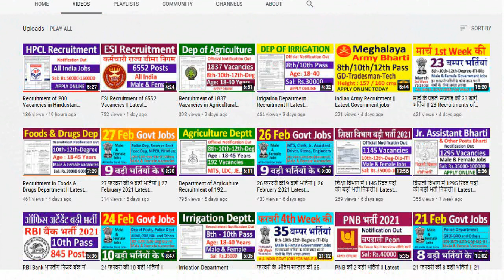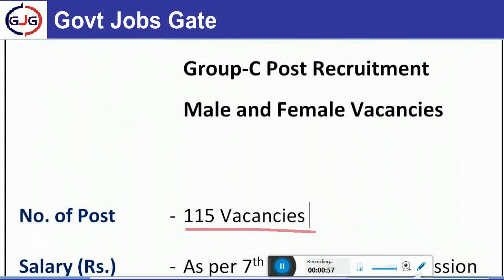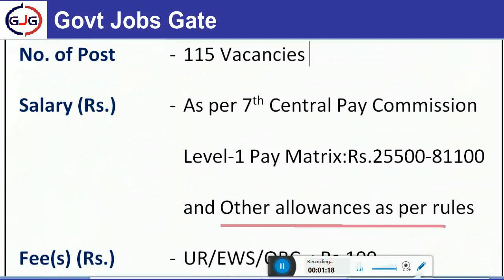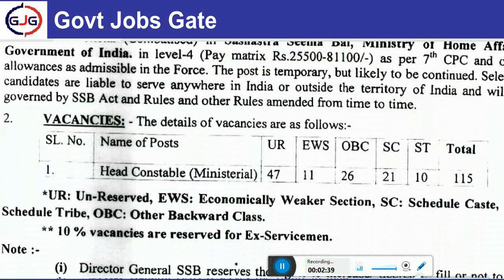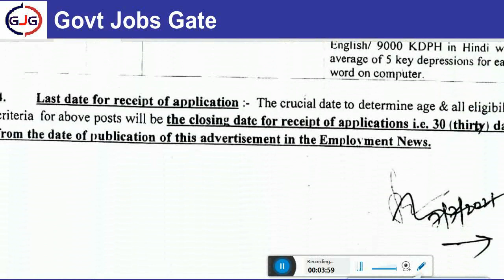SSB ग्रुप C पोस्ट भर्ती Latest Govt Jobs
Published in Employment News 24-30 July 2021

Details of information has been given in 2 August 2021 Video with Links

Important Link